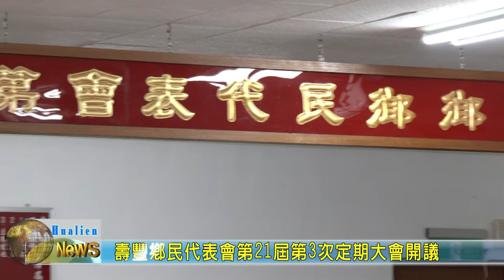20200519 05 壽豐鄉民代表會第21屆第三次定期大會開議